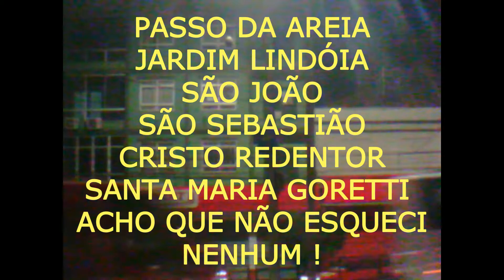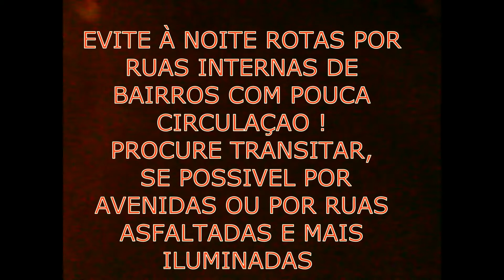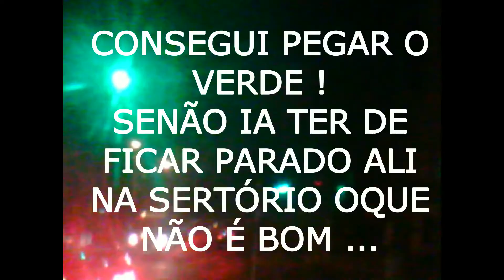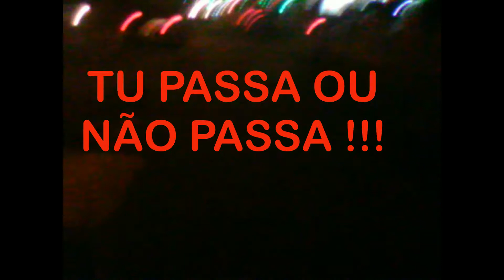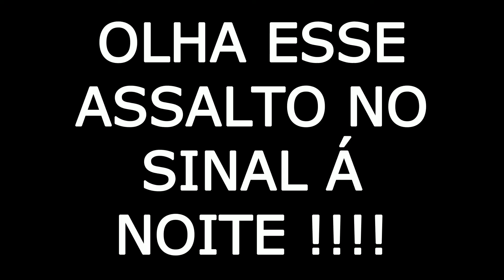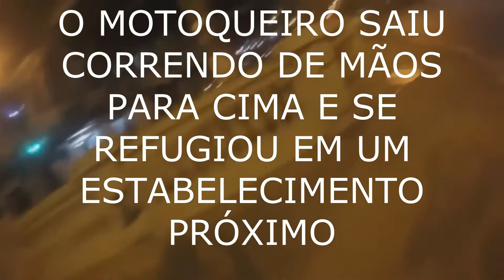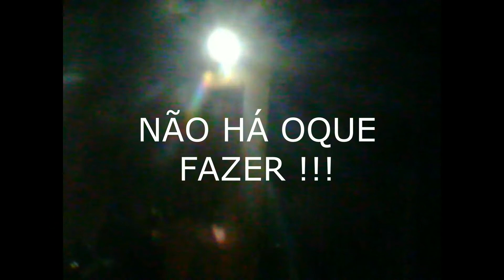POSSO PASSAR O SINAL VERMELHO EM LOCAL DESERTO ?? E OS ASSALTOS NO SINAL Á NOITE ??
QUEM É QUE COGITA PERDER SUA MOTO EM UM ASSALTO ?
NIMGUEM ! MAS COMO ME PRECAVER ? FAÇO UM SEGURO, RASTREADOR E DEU ?